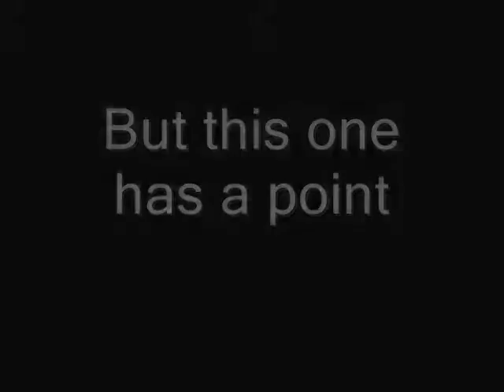Runescape Hatchets (Rune vs Dragon)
1st off, this video is old. Just saying...
This is a test between rune and dragon axes on magic tree. Guess which one is better!